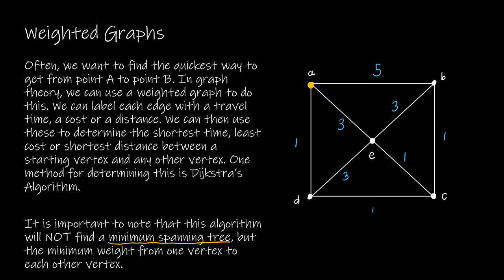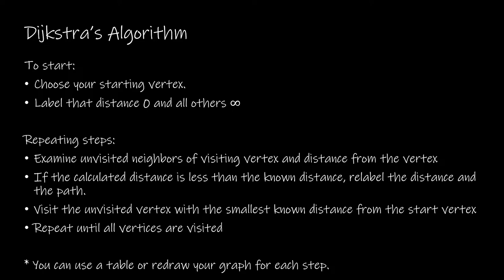Discrete Math II - 10.6.1 Shortest Path Problems - Dijkstra's Algorithm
In this section, we focus on the application of weighted graphs and how to minimize the distance, time or cost of our graph based on those weights. Dijkstra's algorithm will be our guide in determining the paths of least weight. It is important to note that this does NOT provide us with a minimum spanning tree (MST), but simply the cheapest path from one vertex to EACH other vertex in our graph.

Video Chapters:
Intro 0:00
Weighted Graphs 0:09
Dijkstra's Algorithm 1:51
Dijkstra's Algorithm Step-by-Step 3:47
Dijkstra's Algorithm Practice 11:04
Up Next 18:17

This playlist uses Discrete Mathematics and Its Applications, Rosen 8e